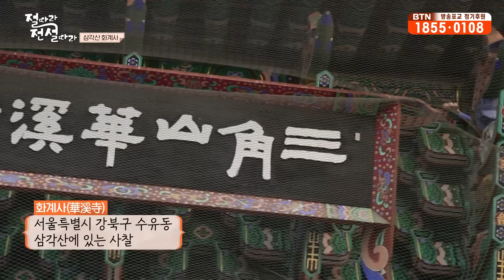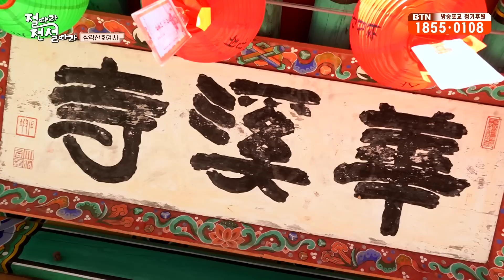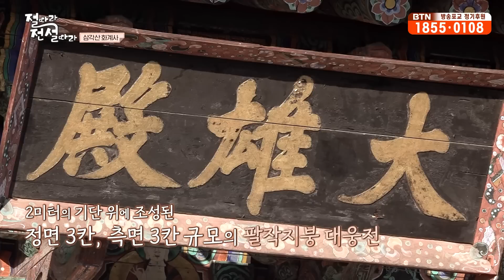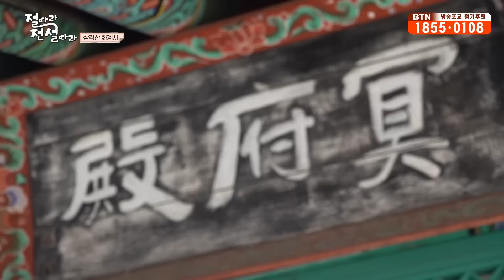조선 망나니 이하응이 흥선대원군으로 성공할 수 있던 스님의 묘책?! 삼각산 화계사 [절따라 전설따라]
꽃과 계곡, 그리고 절의 아름다움을 지녀 삼미 도량으로 불린 삼각산 화계사는 조선 중기 이래로 왕실 사람들이 자주 찾은 절로 궁宮절이라고도 불렸는데요. 조선 후기 건축 양식이 그대로 남아있어 전통적인 면과 현대적인 면이 어우러져 현재까지도 많은 외국에서 수행자들이 찾아와 공부하는 도량입니다.
조선 후기 안동 김씨 세도정치로 혼란했던 시대, 세력이 미약했던 흥선대원군에게 만안 스님께서 묘책을 건네주었다고 하는데 어떤 내용일까요?

00:00 오프닝
02:10 화계사 뜻
05:53 경내 입구에 자리잡은 느티나무와 흥선대원군의 이야기
04:45 흥선대원군의 흔적이 남아있는 보화루
13:40 화계사 대웅전
16:30 대웅전 명부전의 지장 보살님 이야기
19:43 화계사에서 가장 큰 비로자나 부처님을 주불로 모신 대적광전